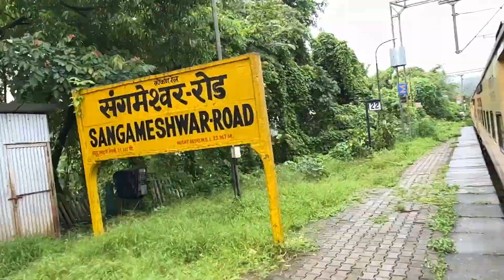SRI SATERI AAI BILWAS MALVAN